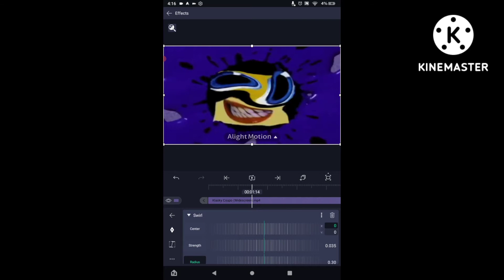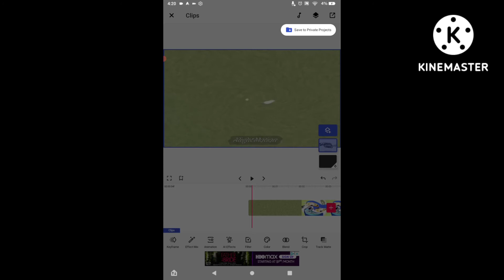(NEW EFFECT) How To Make Jr Cochran 2022 Major On Android